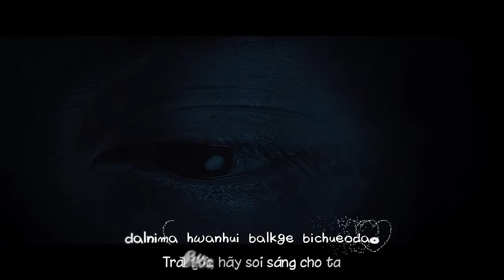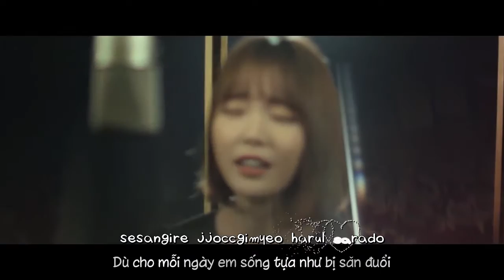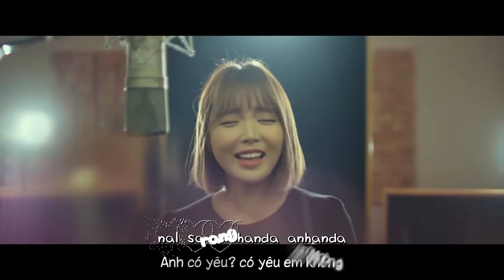[Vietsub - Kara][MTS1] Hong Jin Young - Loves Me, Loves Me Not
(Vietsub)

Vietsub + Kara: MTS1 Channel
Special Thank For Efftor

[Vietsub - Kara][MTS1] Hong Jin Young - Loves Me, Loves Me Not (사랑한다 안한다)